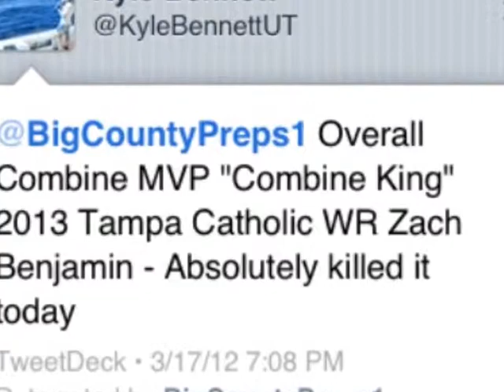Zach Benjamin Compilation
Highlights by BCP, Jeris McIntyre